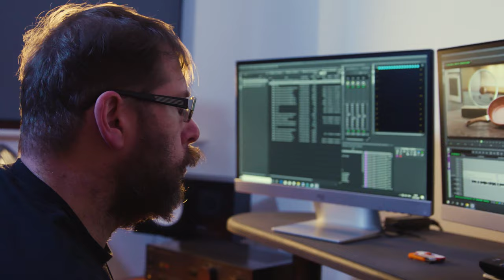Face TV I We are Face TV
A compilation of our work.